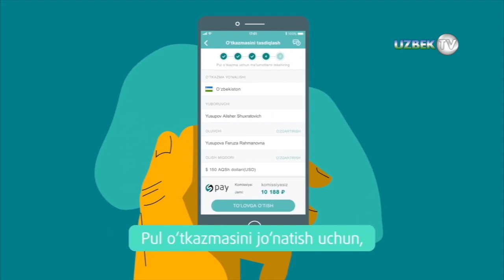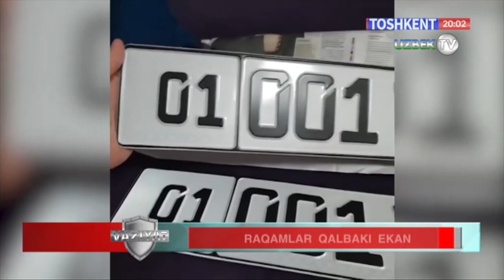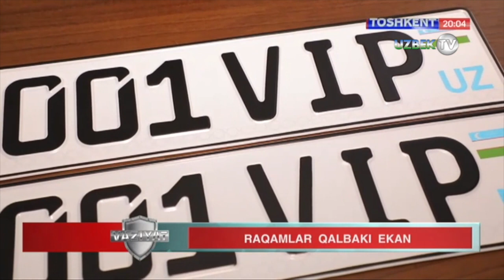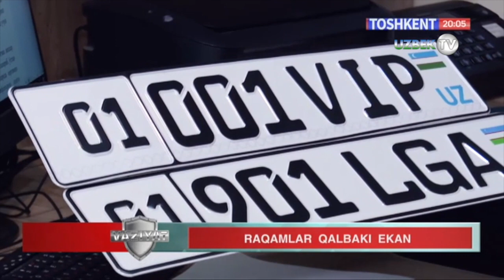"01 001 VIP" "крутой" номер эгаси: Ўртоқларим олдида мақтанмоқчи эдим!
"Вазият" кўрсатуви
"Тошкент" телеканали
Маълумки авто мототранспорт воситаларини рўйхатдан ўтқазиш давлат рақами   Ўзбекистон Республикаси ИИВ ЙҲХББ Ўзавто мото белги унитар корхонаси томонидан ишлаб чиқилади. Аммо сохта давлат рақамлари тайёрлаб бериш орқали мўмайгина даромад  топмоқчи бўлган фуқаро ўзининг ушбу ҳатти ҳаракатлари қонунга хилоф эканлигини кеч англаб етди.